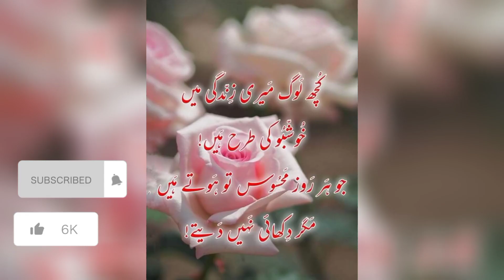Golden words || Best Quotes#viral